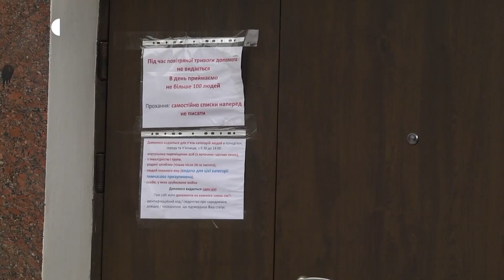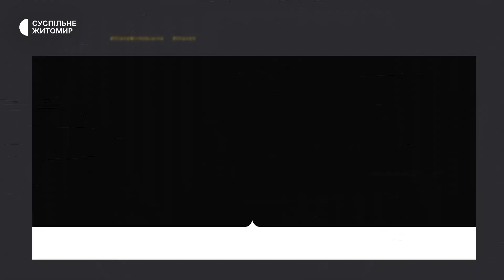У житомирянки за оренду крісла колісного просили благодійний внесок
Житомирянка Олена Тимошенко звернулася до Житомирської обласної організації Товариства Червоного Хреста, щоб отримати крісло колісне для свого чоловіка з інвалідністю. Крісла колісні здають в оренду безкоштовно, але представник Товариства Червоного Хреста попросив сплатити благодійний внесок. ___________________